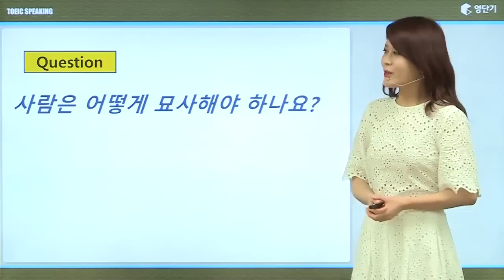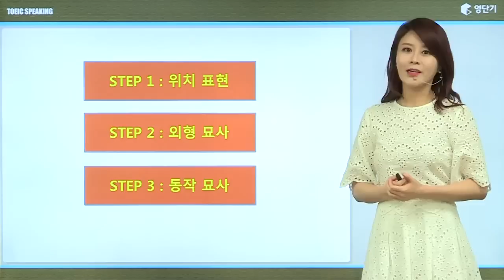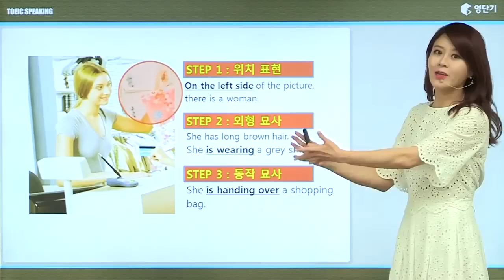[토익스피킹/토스단기] 그웬 만능 템플릿 확인하자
그웬 선생님의 만능 템플릿으로 토스의 기본을 쌓다!
" PART2 - 사람묘사하기 "
그웬 선생님의 다른 강좌를 확인하고 싶다면?